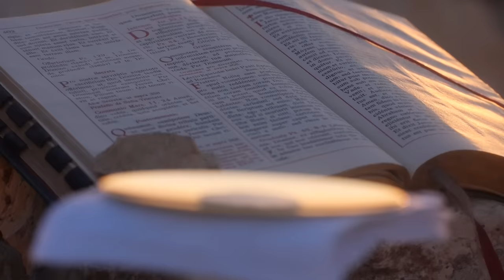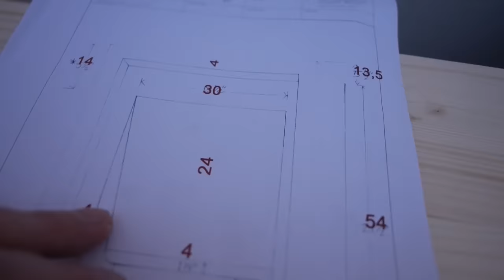One Year in the Life of a Part Time Hermit - January - Of digging a hole and understanding the Past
0:00 New Year 2023
0:44 Where it all began
7:50 A January morning
12:15 Cooking on the Stove
13:09 How things looked in 2015 and building the Vortex Stove
23:02 Digging the Walipini
23:30 Change of the Weather. Snow arrives
26:40 Martijn's tent and preparing soup
35:24 Finishing an icon
39:50 Closing reflection